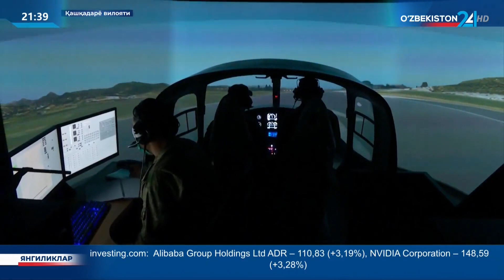Қуролли Кучлар академиясининг ҳарбий-илмий салоҳияти ҳақида лавҳа